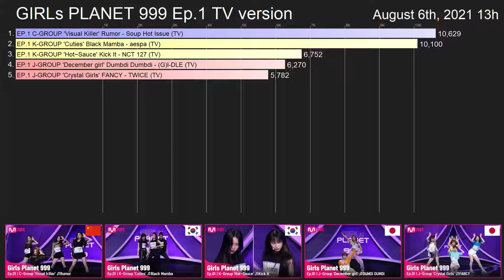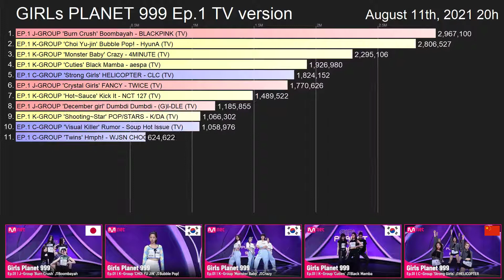GIRLs PLANET 999 Ep1 Demonstrations TV Version videos ranking 1080p